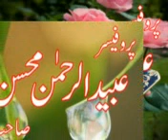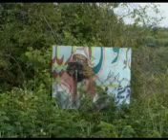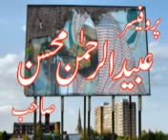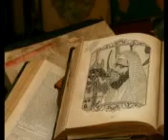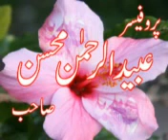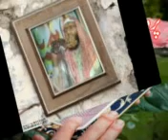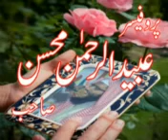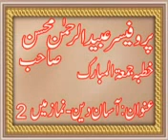Asan Namaz | Asan Deen Namaz Main #02 | by Prof. Ubaid ur Rehman Mohsin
Learn How to Pray (Salaat) Namaz, procedure of Namaz, method of Namaz, Miracles, Allah, Shams ul Arfeen.

Its Our Humble Request Dont REUpload This Lectures,U Can Post link on your channel i have upload this lecture in Full HD.if u dont know how to post others links on your channel search youtube,u can Download this lecture in high quality if u dont know how to download Email at

Muqarar: Professor Ubaid ur Rehman Mohsin
Topic : Jis Din Raaz Khole Jayenge

Tauseef ur Rehman Meraj Rabbani Zakir Naik tabligi jamat Tariq jameel Tahir ul qadri Jamaat islami Israr Ahmed Quran Wasiullah Abbas yasir al jabri Jarjees ansari Khaleel rehman Ahle hadees Dawat Madani Salaf jalaluddin Qasmi Peace hadith sunnat barelvi deodandi tahir ilyas ghuman data darbar imam bari sabtain shah yoasaf pasrori allma ehsan zubair ali zai Shia india qari hafeez yaqoob hahif saeed Urdu Pakistan Muhammad Geo ibraheem bhati abdullah nasir jarjis jarjes jarges ansari india gargees jarjeesh dr israr ahmed dr israr ahmed dr farhat hashmi abdul razzaq sajid abdul razzaq sajid sudais shuraim ahmadullah madni nasir madni hussain memon abdullah nasir rehmani ibraheem bhatti abdullah sheikhupuri binyamin abid ameer hamza ali sher haidri
azam tariq attaullah bandyalvi khizar hayat abdullah abid toka molvi ilyas qadri qari haneef multani saif ullah multani ahmed saeed multani khalid mujahid bahadar ali saif
afzal qadri haneef qurashi saeed asad molvi jabbar ahmad ludhianvi qazi hussain ahmed fazal ur rehman asif ali zardari yousaf raza gillani nawaz sharif star plus live beauty tips data darbar pakpattan ajmer sharif peer naseer ud din molana manzoor molvi current wala jamat dawa jamaat e islami jamaat e muslimeen rafa yadain ameen bil jahar ilm e ghaib najoom  song movies haq char yaar mola ali hussain matam karbala snake women in faisalabad allah ka azab Ramzan Ramadan Ramadaan Hajj Roza Salat Syam zakat sadqa kalimah live kaba makkah madinah jaddah namaz e taraweeh 8 20 rakat Masnon Muhamadi Namaz